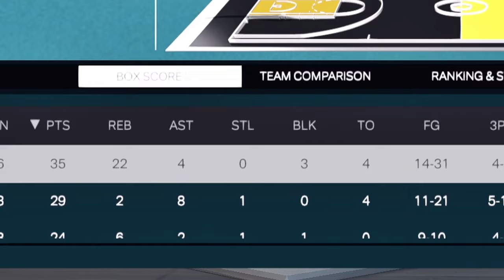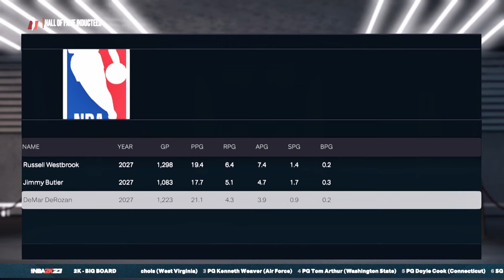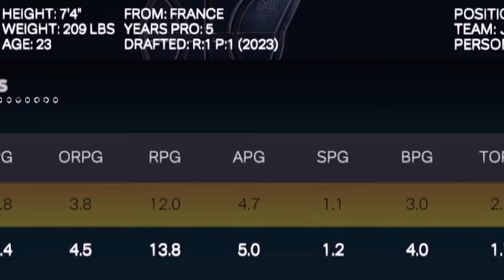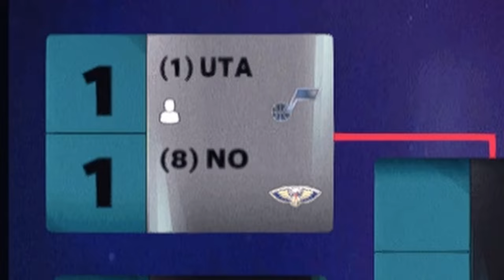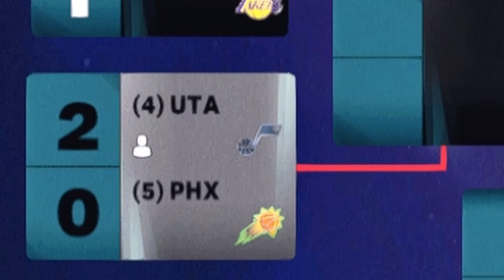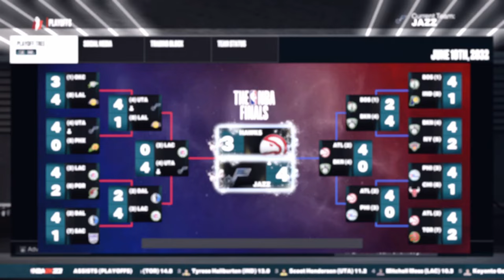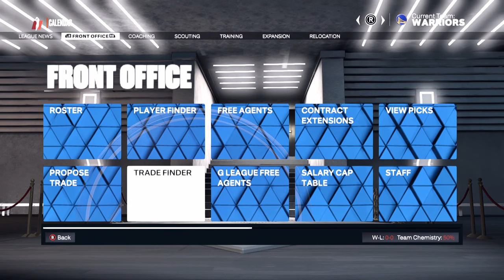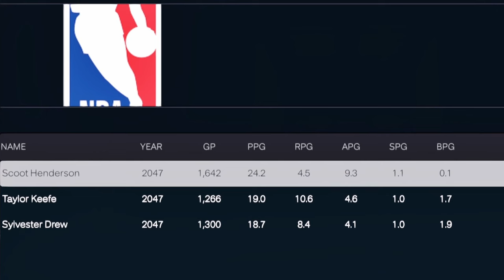Victor Wembanyama & Scoot Henderson's ENTIRE NBA CAREERS SIMULATED In ONE Video!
I Simulated Victor Wembanyama & Scoot Henderson's ENTIRE NBA CAREER To see who had a better career you won't believe the outcome..